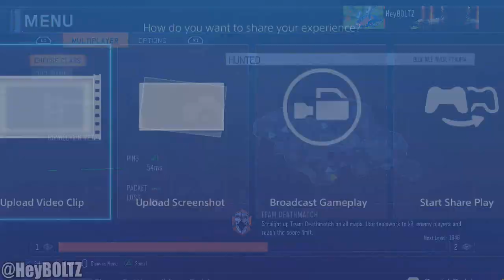Black Ops 3 : My First Ever Gameplay (Beta)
Thanks for every Like and Favorite! They really help! this is a special episode of my first ever game on Black ops 3 beta hope you enjoy! :-)

LiVE Call of Duty: Black Ops 3 Multiplayer Gameplay...
Experience every moment with me!